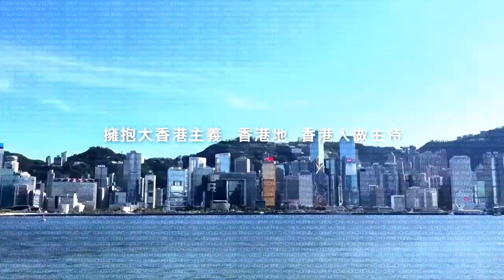【大香港早晨 EP 2817】跑半馬變跑30K，分分鐘跑死人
跑半馬變跑30K，分分鐘跑死人 / 香港要有千萬人口先夠競爭力？香港需要吸嘅係資金，唔係移民 / 點解林明禎首映禮會玩失蹤？ / 冰室午餐想唔搭枱被拒 要搭枱係餐廳設計失敗

主持：黃洋達、莊芷茵（法子）、阿飛